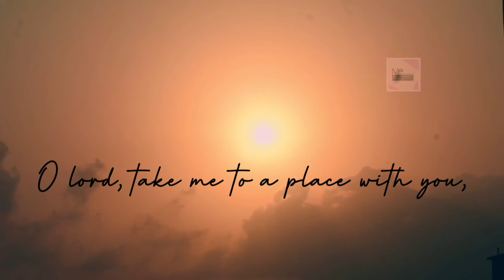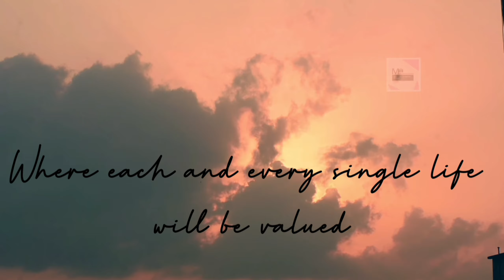No War Only Peace || Take me to a place of no Hatred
O lord, take me to a place with you,
Where no hatred exists
No competition only cooperation
No war, only peace
No pain, only love
No ignorance, only care
No vengeance, only forgiveness
No bloodshed, only thriving
No draught, only blessings
No slavery, only companionship
Where each and every single life will be valued
Let me end my remaining life there.

□ Artist: Thomas Newman